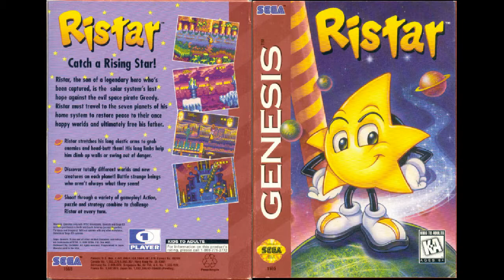(SEGA VGM) Ristar - PLANET SCORCH - "Rd 3-1 Theme - Busy Flare"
Recorded from real hardware - NTSC Genesis Model 1 VA6, audio directly from headphone preamp.